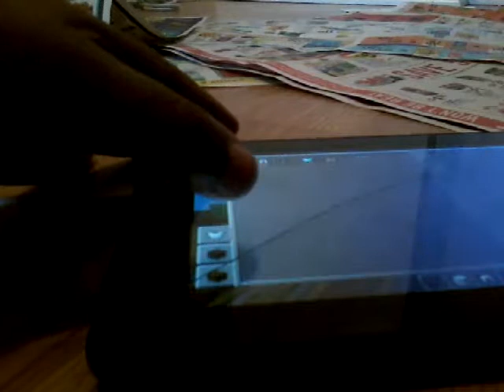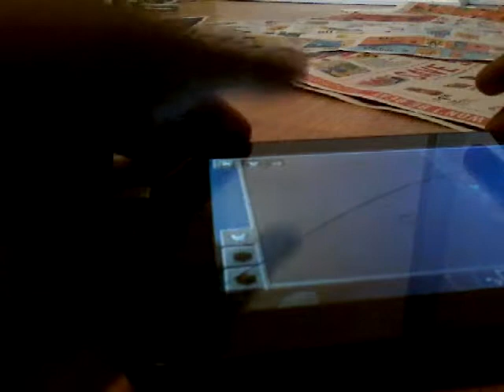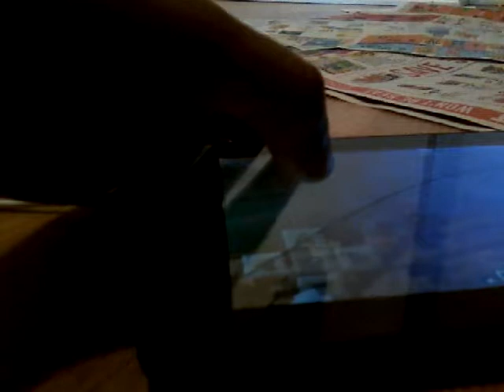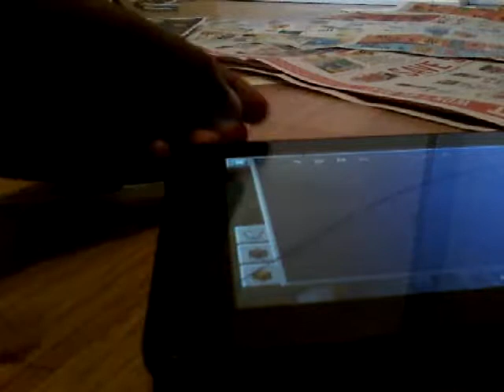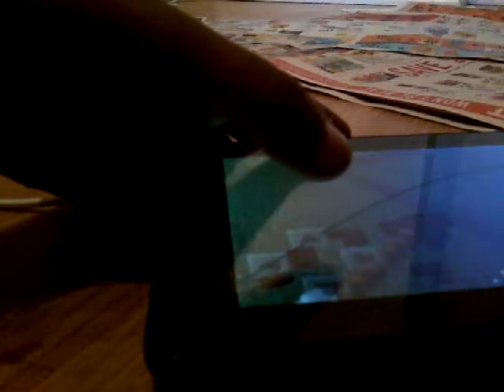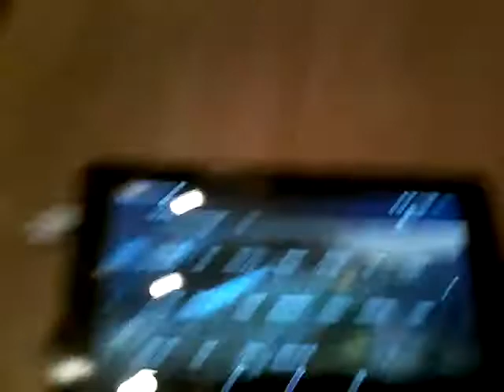Myles plays mincraftpe gameplay Myles pickett gaming channel